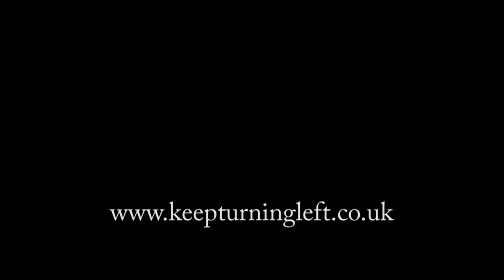1400 Sunday 6th Jan 2013 the seal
30 hours on the Humber... simple man... simple boat